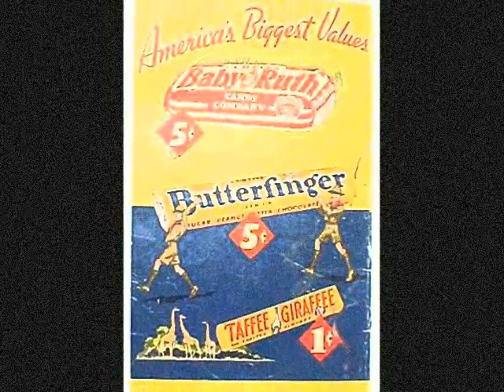♥♪♫ White Bucks and Saddle Shoes ♫♪♥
"White Bucks and Saddle Shoes" is a country/rockabilly song written by Doc Pomus and Mort Shuman and recorded by Bobby Pendrick, Jr. It was released in 1958 on the Bigtop label #45-3004. Pedrick was 12 years old at the time.

Pedrick was born Robert John Pedrick, Jr. on January 3, 1946. He is better known for his 1979 hit single, "Sad Eyes", recorded under the name Robert John, which reached #1 on the US Billboard Hot 100.